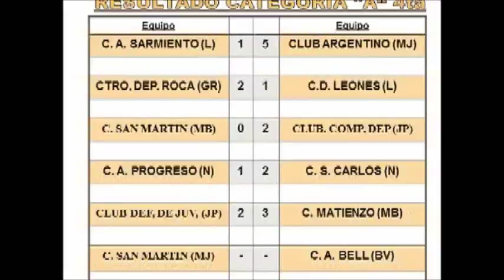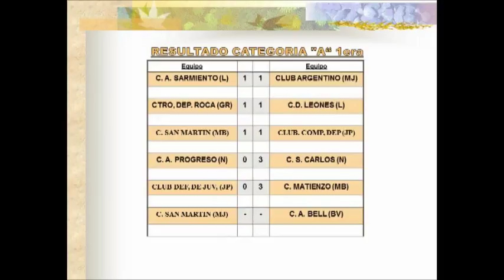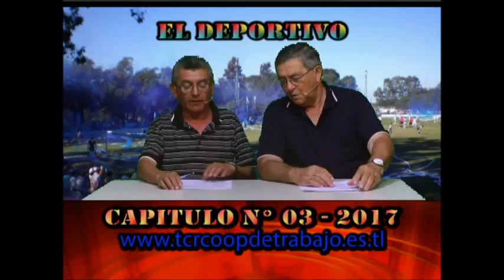09 EL DEPORTIVO: ESTADÍSTICAS LIGA BELLVILLENSE, FECHA 3 DIVISIONAL A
Programa correspondiente al Miercoles 29 de Marzo de 2017